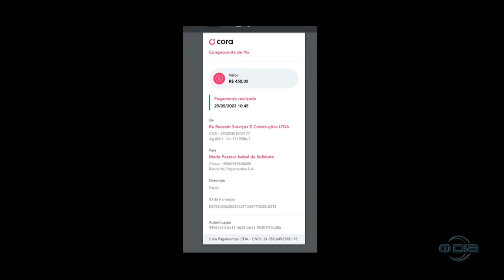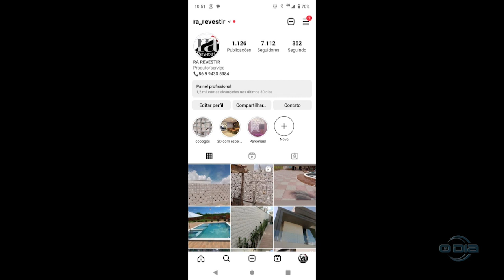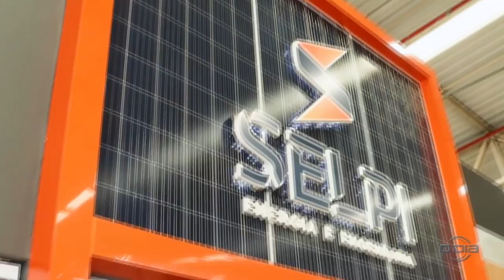Comando Geral 30 05 2023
Bom Dia News: Segunda a Sexta (08h).

Rota do Dia: Segunda a Sexta (11h40).

Jornal O Dia News: Segunda a Sexta (13h00).

100% Forró: Sábados (10h), com reprises aos Domingos no mesmo horário.